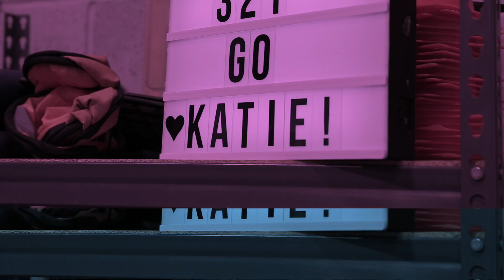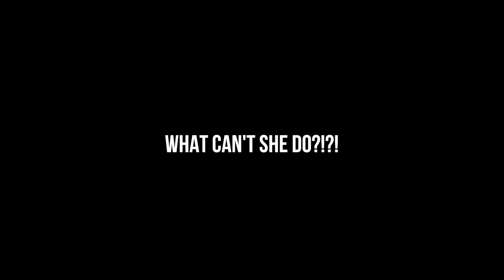Katie M. - CrossFit Kanna Member Story - Ambler, PA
"I would definitely say it's the best community you can get. The coaches are really really great because there are so many options for scaling - you don't have to worry if you feel like you're not good enough, or if you're not comfortable doing something or if you're injured, they'll always make sure you're safe and doing things right." - Katie M.